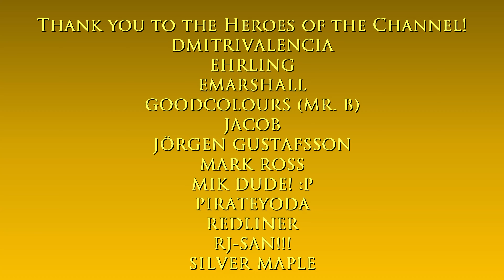May Stadium interiors | Watch Dogs - The Game Tourist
Hello and welcome to The Game Tourist, featuring Watch Dogs!

Intro: The Years We Had - Magnus Ringblom

Main computer used:
Type: Desktop PC
Processor: Intel Core i7-13700K
Graphics card: GeForce RTX 4070 Ti 12GB TUF Gaming OC
Motherboard: Gigabyte Z690 Aorus Pro DDR4
RAM: 32GB DDR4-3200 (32*1) Kingston Fury Beast RGB
SSD 1: 1TB Samsung 980 M.2 NVMe 1.4 PCI 3.0 x4
SSD 2: 1TB Western Digital WDC PC SN730 M.2 NVMe 1.3 PCIe 3.0 x4
HDD 1: 2GB Seagate Barracuda
HDD 2: 1GB Seagate Barracuda
Cooling: MSI Mag CoreLiquid 240R V2 RGB AIO
PSU: Antec NE 850Gold M 850W 80+ Gold Full Mod
Case: NZXT H7 Flow (Black)
Monitor: LG 27" 27UL550-W UHD

Other hardware:
Recorder: Elgato Game Capture 4K60 S+
Headset: ROG Delta
Mouse 1: ROG Gladius II (wired)
Mouse 2: Logitech M170 (wireless)
Keyboard: Logitech G213
Controller 1: Logitech Extreme 3D Pro joystick
Controller 2: Microsoft XBox 360 Controller

Software:
OS: Windows 11 Pro
Editing: Vegas Movie Studio (legitimate purchase)
Internet: FTTH 400Mbps

About the stadium:

May Stadium is a baseball stadium and is one of the City Hotspot locations found in Parker Square. It is a landmark within Chicago in Watch Dogs.

It was built in 1901 and is one of the first large-scale baseball venues in the country.

It was featured in the first and prologue mission, Bottom of the Eighth.

The stadium is based mostly on Wrigley Field, Guaranteed Rate Field, and Soldier Field.

About the game:

Watch Dogs is a 2014 action-adventure game developed by Ubisoft Montreal and published by Ubisoft. It is the first installment in the Watch Dogs series. The game is played from a third-person perspective, and its world is navigated on foot or by vehicle.

Set within a fictionalized version of the Chicagoland area in 2013, the single-player story follows grey hat hacker and vigilante Aiden Pearce's quest for revenge after the killing of his niece.